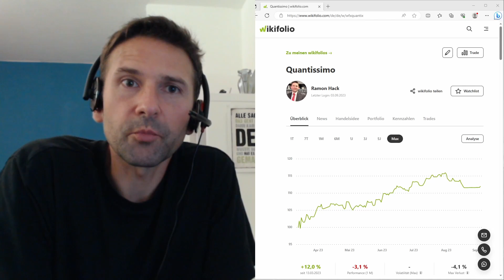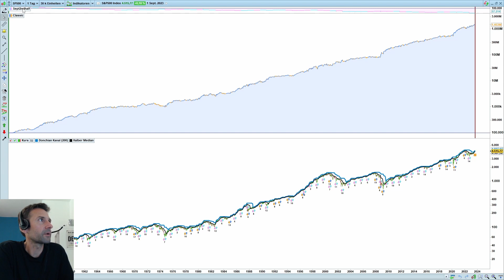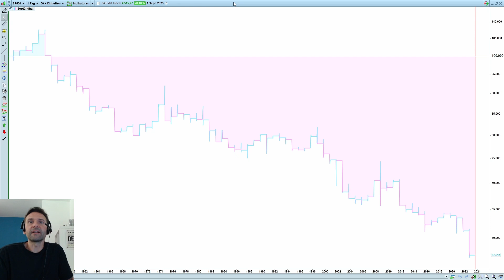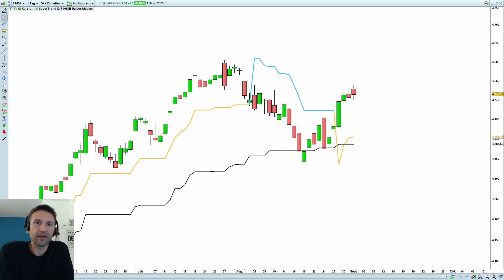𝗗𝗮𝘀 𝗻𝗲𝗿𝘃𝘁! 𝗪𝗶𝗲 𝘄𝗶𝗿𝗱 𝗱𝗲𝗿 𝗕𝗼̈𝗿𝘀𝗲𝗻𝗺𝗼𝗻𝗮𝘁 𝗦𝗲𝗽𝘁𝗲𝗺𝗯𝗲𝗿? – 𝗨𝗽𝗱𝗮𝘁𝗲 𝗞𝗪𝟯𝟱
Danke für deine Zeit! Hier geht es zu meinem 𝗶𝗻𝘃𝗲𝘀𝘁𝗶𝗲𝗿𝗯𝗮𝗿𝗲𝗻 𝘄𝗶𝗸𝗶𝗳𝗼𝗹𝗶𝗼 "𝗤𝘂𝗮𝗻𝘁𝗶𝘀𝘀𝗶𝗺𝗼"
Spannende Strategien findest du auch in meinem ebook:

Die Inhalte stellen weder eine Anlageberatung, Handlungsempfehlung, Anlagevermittlung noch ein öffentliches Angebot von Wertpapieren bzw. deren Emittenten dar. Vielmehr dienen sie ausschließlich der Information. Die Inhalte stellen keine Steuer- oder Rechtsberatung dar. Eine individuelle, professionelle Anlageberatung wie auch eine eigene Recherche, kann durch diese Inhalte nicht ersetzt werden. Bevor Sie eine Anlageentscheidung treffen, sollten Sie immer Ihren Anlageberater konsultieren, sowie einen fachkundigen steuerlich und ggf. erforderlichen rechtlichen Rat hinzuziehen.